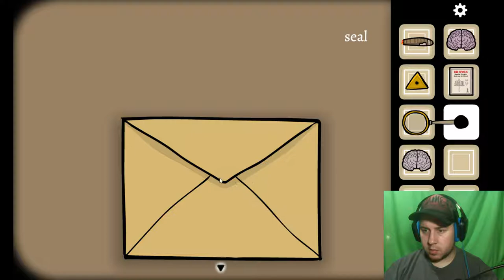GAME OF CHESS | Cube Escape: Paradox - Chapter 2 - Part 2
Time for me to get out of this room once more and see what the outside world has to offer in Cube Escape: Paradox, Chapter 2 - Part 2!